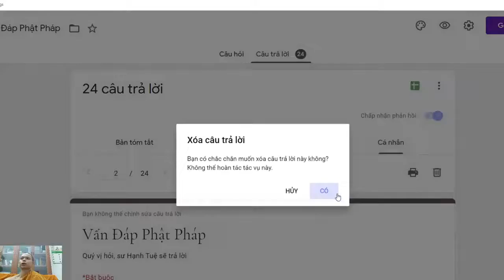366. Sắc,thọ,tưởng,hành,thức là gì ?